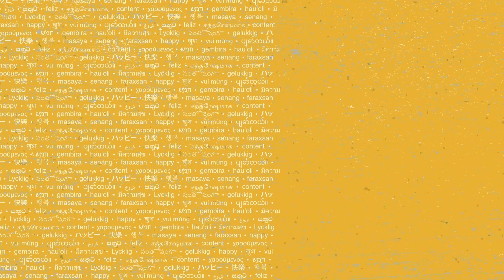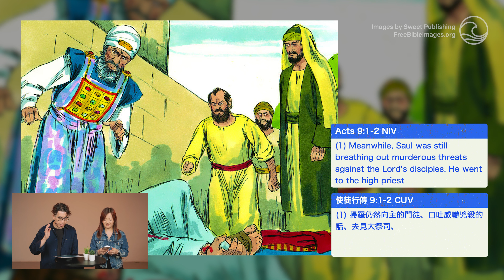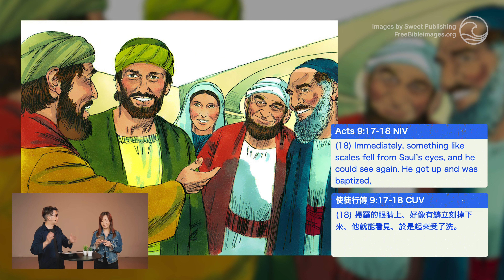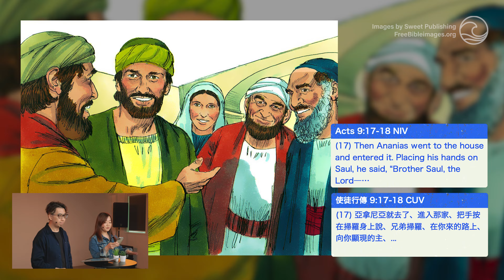The World Needs More Peacemakers // David Yu // Lifehouse Hong Kong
Do you have peace in your heart regardless of what situation you find yourself in?

Ps David's message will encourage you to go to Jesus as the source of our peace. When you have true peace from Jesus, you can bring that peace to people around you!

00:00 - Welcome | 歡迎
01:00 - Matthew 5 : 9 | 馬太福音 5 : 9
01:15 - The World Needs More Peacemakers | 這個世界需要更多的和平使者
03:04 - Acts 9 : 1-2 | 使徒行傳 9 : 1-2
05:35 - Acts 9 : 3-6 | 使徒行傳 9 : 3-6
06:44 - Acts 9 : 3-6 | 使徒行傳 9 : 3-6
07:19 - Acts 9 : 17-18 | 使徒行傳 9 : 17-18
08:57 - Receive Jesus' Peace (Internal) | 接受耶穌的平安(𥚃面)
10:39 - John 14 : 27 | 約翰福音 14 : 27
15:47 - Acts 12 : 47-48 | 使徒行傳 13 : 47-48
16:57 - Bring Peace to Others (External) | 把平安帶給其他人 (外面)
17:29 - Romans 12 : 18 | 羅馬書 12 : 18 (CNV)
23:52 - Ephesians 4 : 26 | 以弗所書 4 : 26
29:15 - Prayer | 禱告
29:59 - Do You Want To Follow Jesus? |

Join us for this weeks online church service at Lifehouse Hong Kong. Recorded at Hub 8, in Jordan, Hong Kong.

You're also welcome to join us in-person for one of our weekly church services in Jordan. for current service times.